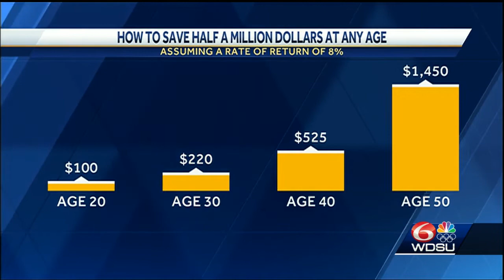How to save a half-million